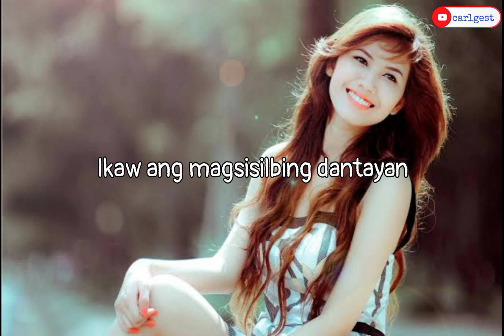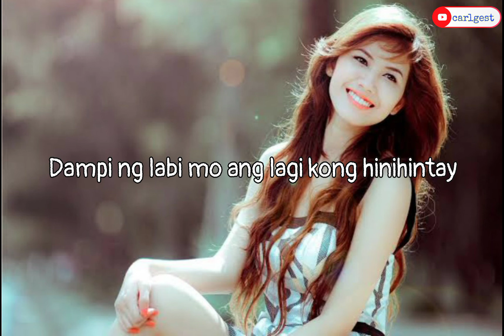Binibini Reggae Music | Lyrics